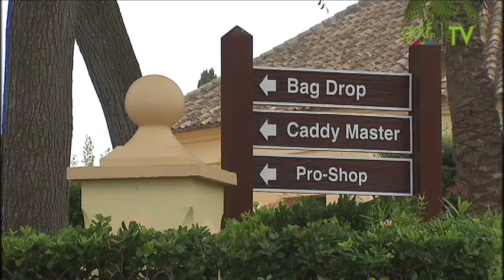Almenara Golf, 360º Experiences in Andalusia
Relaxation, leisure, gastronomy and, above all, golf under the gaze of the Rock of Gibraltar. Almenara Golf in Sotogrande will leave you speechless…GolfTrip